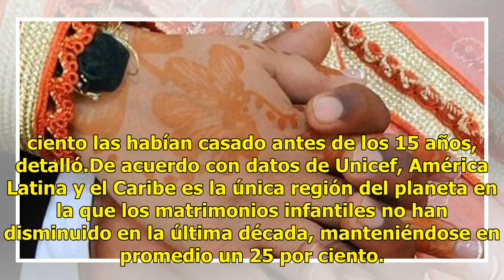El matrimonio forzado en niñas, un mal que se ha normalizado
Panamá, 21 jun (EFE).- La carente legislación en los países de Latinoamérica para evitar que niñas se casen, la poca inversión en programas educativos y la cultura sobre esas uniones, ha creado un ambiente para que se vea normalizado el matrimonio en las niñas y adolescentes, alertó la ONG humanitar...